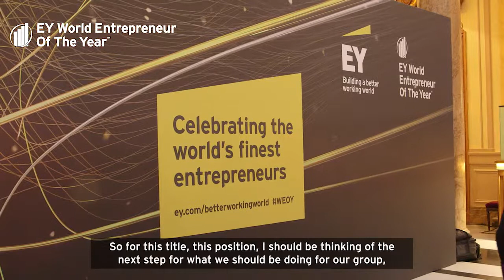EY World Entrepreneur of the Year 2017 - Chih-Yaung “Jimmy” Chu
The Chairman of Fair Friend Group,  Chih-Yaung “Jimmy” Chu is the EY World Entrepreneur of the Year 2017 winner for Taiwan. Here are some impressions from the EY World Entrepreneur Of The Year™ Forum.